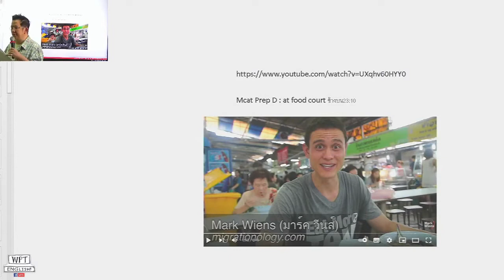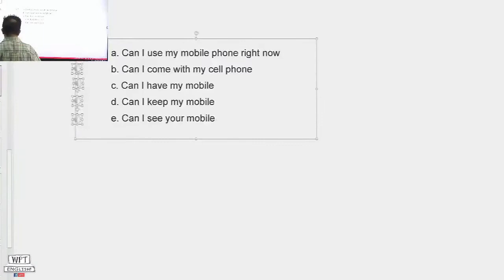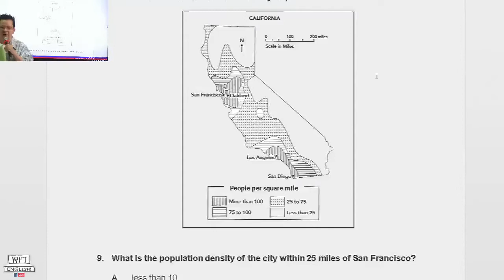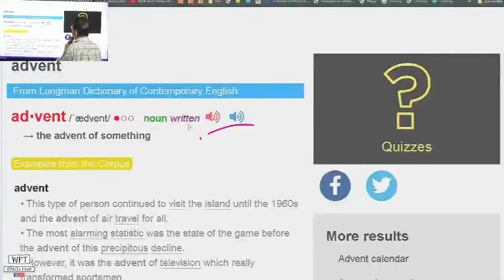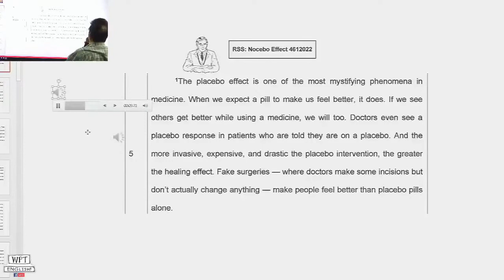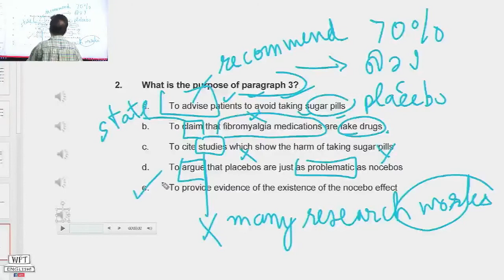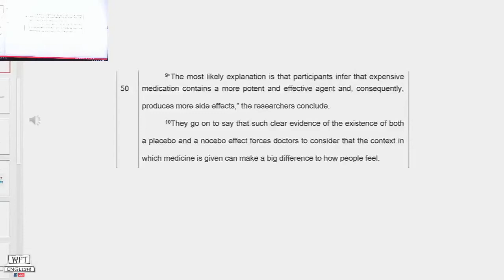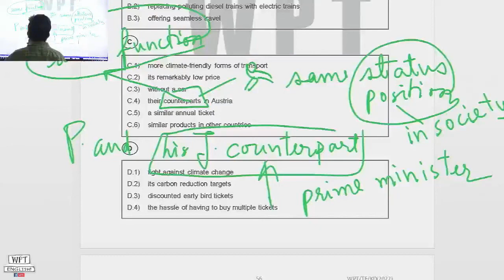สุดยอดแนะนำเล่ม 4612022